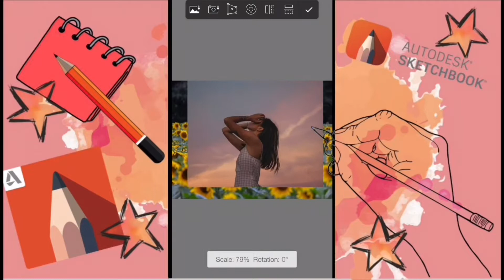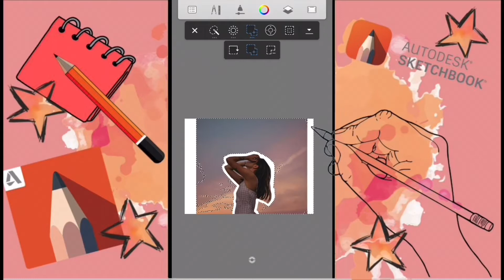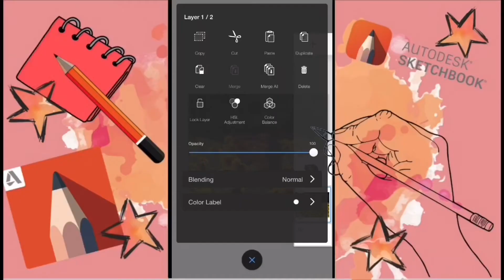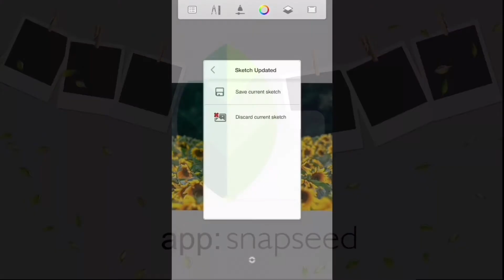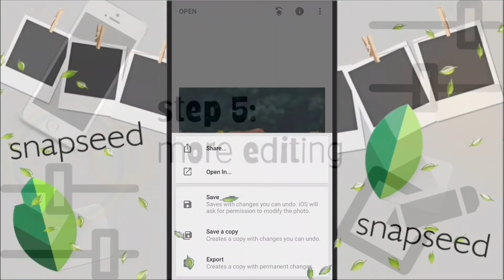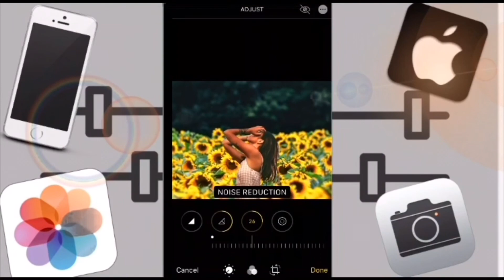HOW I COMBINE PHOTOS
I edit on my phone, without photoshop...
anyways this is how i do it. realized after making the video that the erase job around the hair is not great. from a far it looks fine tho so that’s good

APPS:
Autodesk Sketchbook
Snapseed
Photos